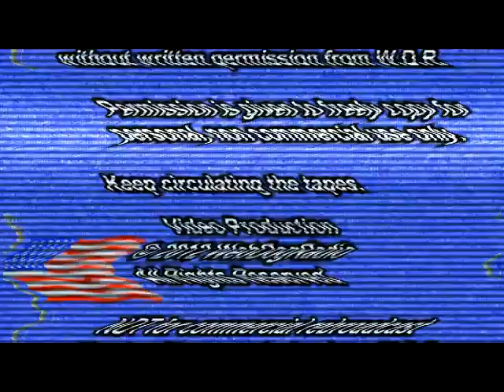FPS X-planed 2 : Bluffing and Speedbumping @ CMP Tactical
A first person video explaining the merits of using bluffing skills and how the "Speedbump" maneuver works. Mostly meant for paintball players, but I think that a lot of other sports could really use this too.